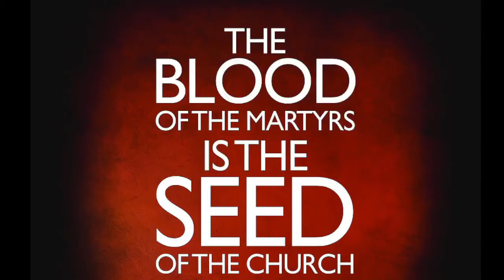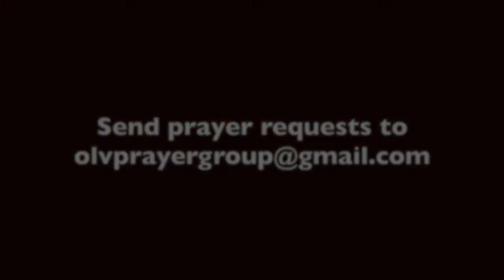First Martyrs of the Church of Rome, Daily Saints, June 30, Early Christians,